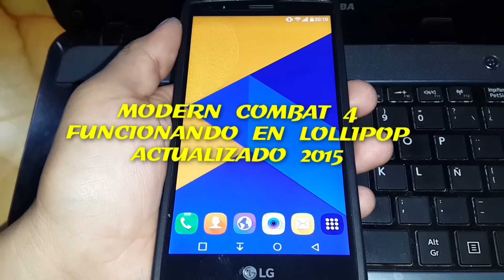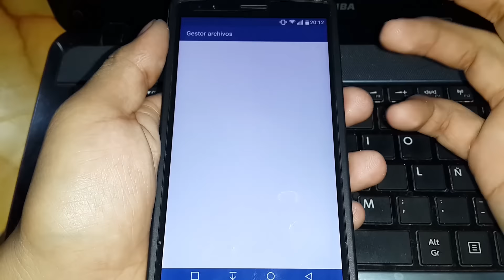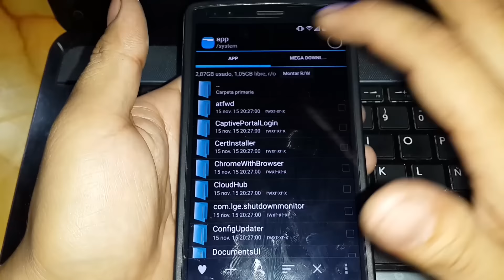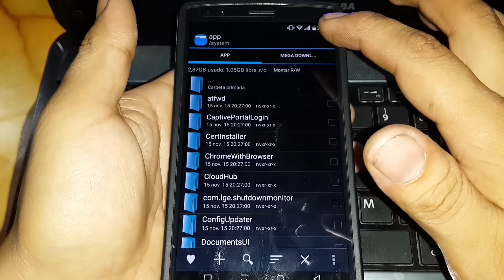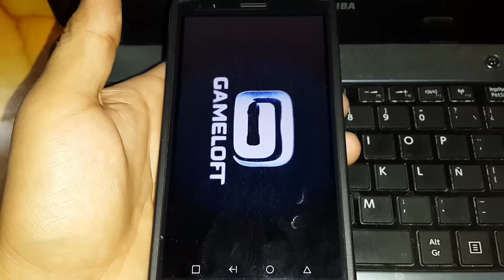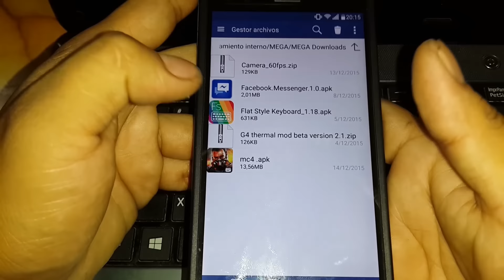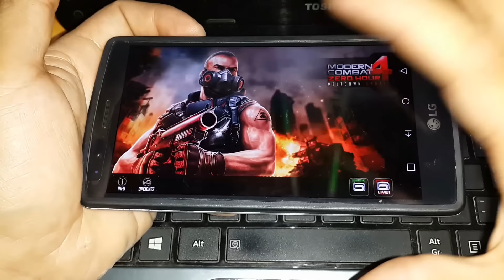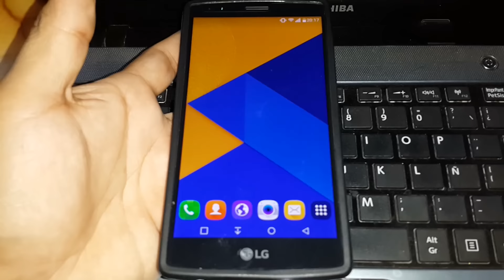MODERN COMBAT 4 FUNCIONANDO EN LOLLIPOP ACTUALIZADO 2015